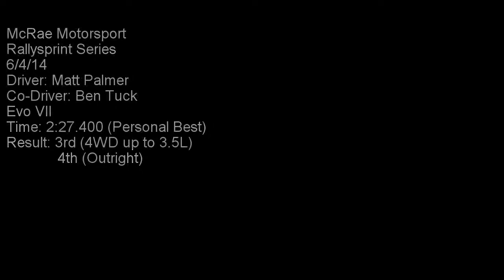APCVR McRae Rallysprint Round 5 Personal Best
6/3/14
Driver: Matt Palmer
Co-Driver: Ben Tuck
Time: 2:27.400 (Personal Best)
Result: 3rd (4WD up to 3.5L)
           4th (Overall)